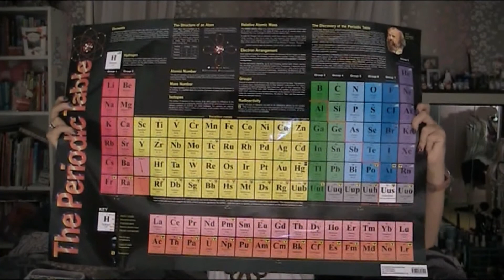Back to school: How I prepare for school & random awesome school stuff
CHECK HERE FOR MORE AWESOME INFORMATION & LINKS !

My Facebook fan page:
Should I take one or not? Because I don't have one yet =0 ! [shame on me?]

or I got it as a presents from Family or Friends.